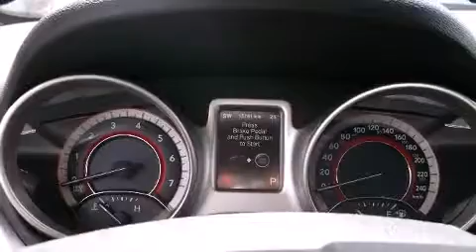2014 Dodge Journey LIMITED 7 PLACES MAGS ��CRAN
Le Dodge Journey 2014. Affichant un peu plus de 15 000 km au compteur, ce VUS 4 portes met la priorit�� sur le confort, la s��curit�� et son c��t�� pratique. Dodge a port�� une attention particuli��re �� l'assemblage et �� la finition, par exemple: des phares �� extinction temporis��e, des lampes de lecture avants et arri��res, un essuie-glace de lunette arri��re, le r��troviseur central avec fonction anti��blouissement automatique, un afficheur de la temp��rature ext��rieure, une banquette arri��re �� dossiers rabattables s��par��s, et un climatiseur. Ses attrayantes roues en alliage s'harmonisent aux formes des ailes qui accentuent le caract��re sportif du v��hicule. Dodge a mis la s��curit�� des occupants au coeur de ses pr��occupations avec les ��quipements suivants: coussins gonflables �� l'avant avec d��tecteur de poids du passager, rideaux gonflables pour prot��ger la t��te, syst��me antipatinage, syst��me d'assistance au freinage, appuis-t��te avant anti-coup de fouet, la mise hors de fonction du syst��me d'allumage, et freins antiblocage. Le dispositif de stabilit�� ��lectronique fait appel �� des technologies de pointe qui rehaussent l'adh��rence �� la route. Voici un v��hicule d'occasion certifi�� qui a pass�� haut la main le rigoureux processus de certification de Dodge, qui comprend une inspection rigoureuse en 125 points! Nous le savons, vos attentes sont ��lev��es. Voil�� notre d��fi : les satisfaire et les surpasser �� tout prix! N'h��sitez pas �� nous appeler.